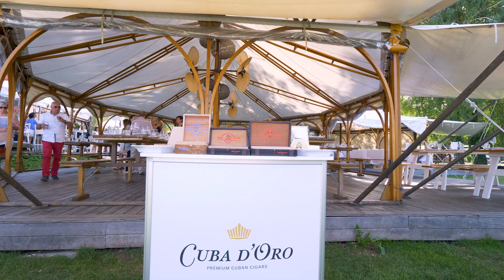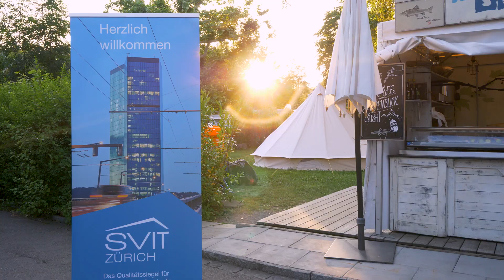SVIT Zürich Sommerevent 2019